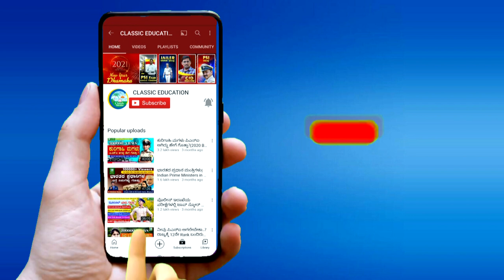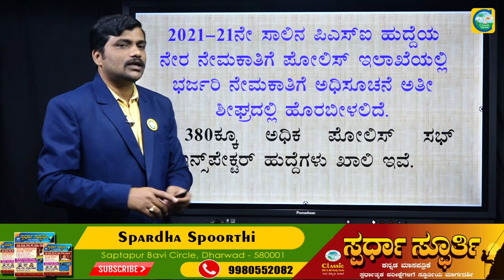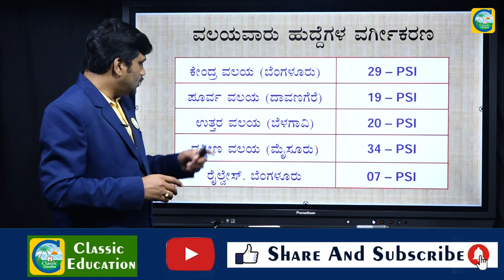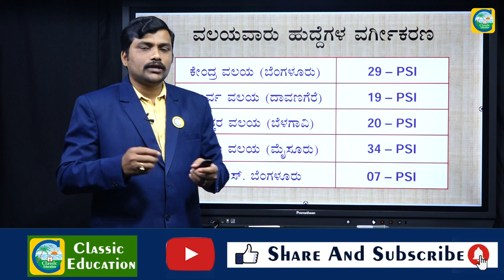ಶೀಘ್ರದಲ್ಲೇ ಮತ್ತೆ ಪಿಎಸ್‍ಐ ಬೃಹತ್ ನೇಮಕಾತಿ||PSI NEW RECRUITMENT IN 2021||JOB JUNCTION||CLASSIC EDUCATION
Classic Education
Dharwad